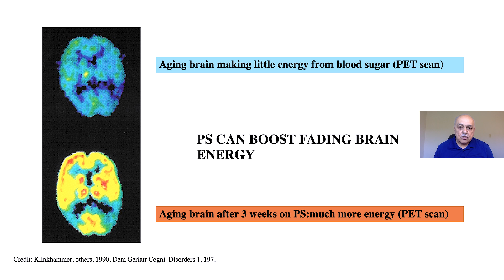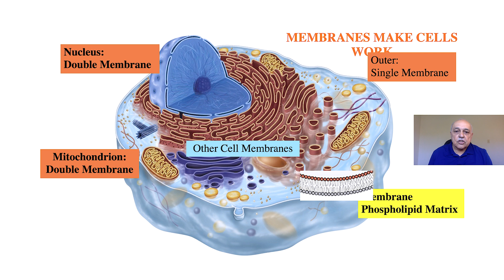Want To Be Smarter? This Not So Secret Supplement Could Be The Answer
Discover the science behind the benefits of phosphatidylserine (PS) in this video. Learn all about this important compound and how it can support cognitive function, memory and overall health.